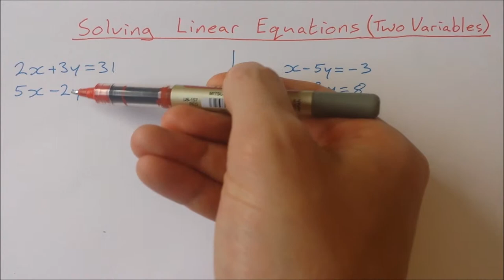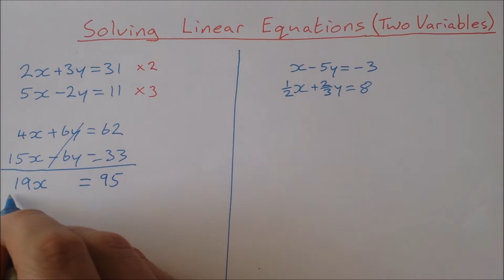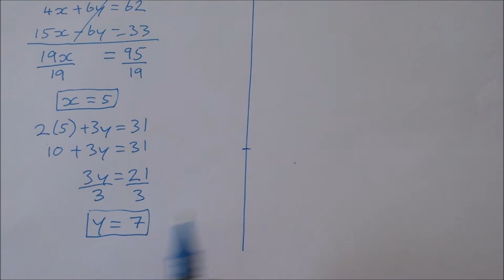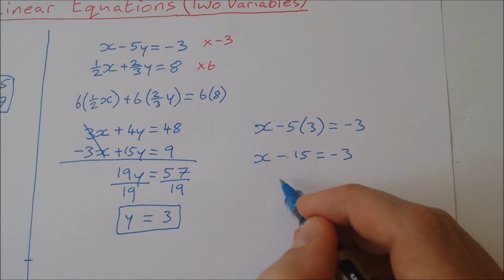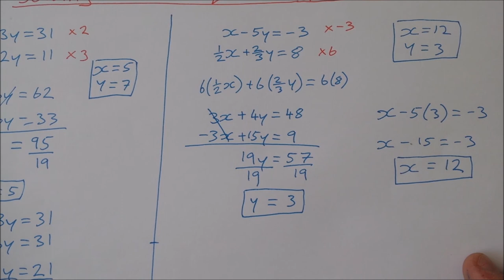How to solve Simultaneous Equations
In this video I show you how to solve simultaneous equations in two variables. I show two examples, one with fractions and one without fractions.